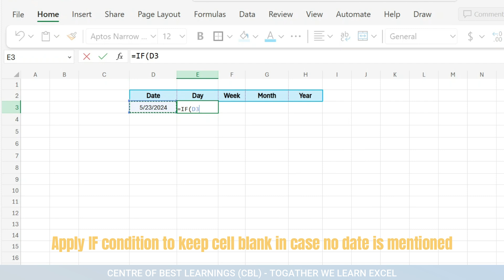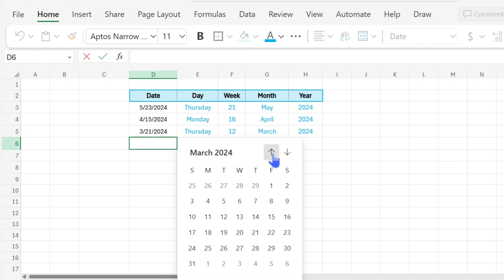Insert Date in Excel with date picker in excel 365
Say goodbye to clunky add-ins and hello to a seamless date entry experience! This video shows you how to create NATIVE Date Pickers in Excel with just a few clicks. No more messing around with add-ins!

Streamline your Excel workflow by learning how to insert the current date into a cell with just one click! In this quick tutorial, discover the simple method to add today's date instantly and then dive deeper to find the name of the day, week number, month name, and year from the date. Perfect for enhancing your productivity and mastering date functions in Excel.

📅 One-Click Date Insertion: Learn the easiest way to insert the current date into an Excel cell with a single click, saving you time and effort.

🗓️ Date Details Uncovered: Explore how to extract and display the day name, week number, month name, and year from any date in Excel using simple formulas. Use IF condition, TEXT function and WEEKNUM function to uncover these details

🚀 Boost Your Productivity: Master these essential date functions to make your data entry and analysis more efficient and accurate.

Watch now to supercharge your Excel skills with these quick and effective date functions!